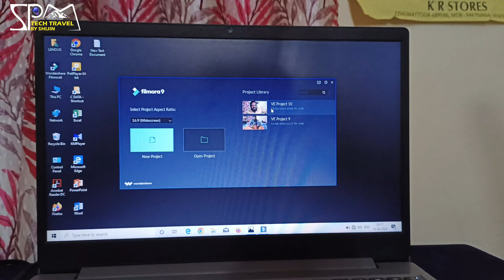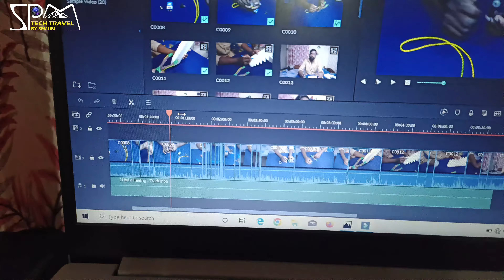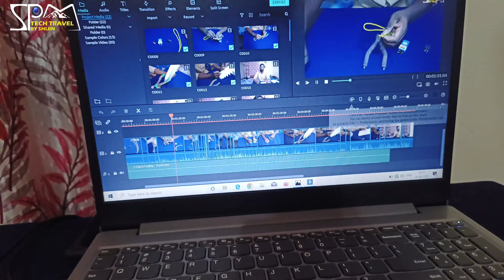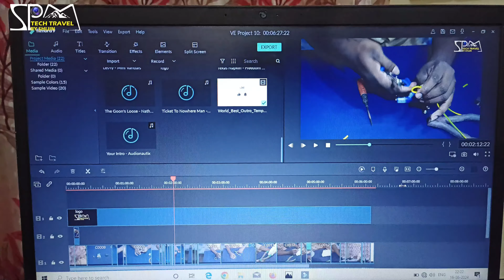ഗയ്സ് ഞാൻ ഇത്രയും കഷ്‌ടപ്പെട്ടാണ് വീഡിയോ എഡിറ്റ് ചെയ്യുന്നത് MY STUDIO SETUP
ഗയ്സ് ഞാൻ ഇത്രയും കഷ്‌ടപ്പെട്ടാണ് വീഡിയോ എഡിറ്റ് ചെയ്യുന്നത്